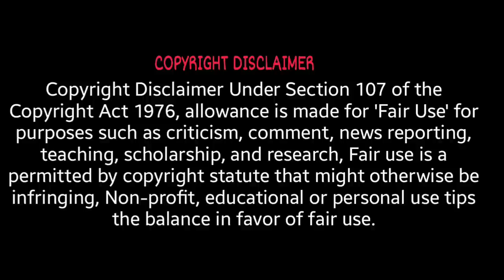Airline Pilot Reaction on "I Crashed My Plane" Video by Trevor Jacob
Guys here is my reaction on the video published by Trevor Jacob. I personally think that it was planned. FAA and NTSB are investigating the case now. I just hope that no one would do the same or similar trick again. That is very dangerous!

It is not full, he cut some parts...

Where I first discovered the case

Where he flown similar airplane in real area and simulated engine failure.